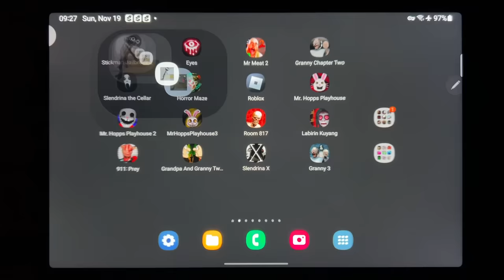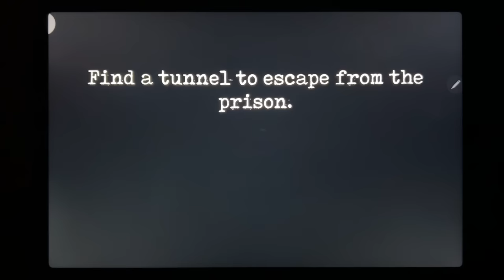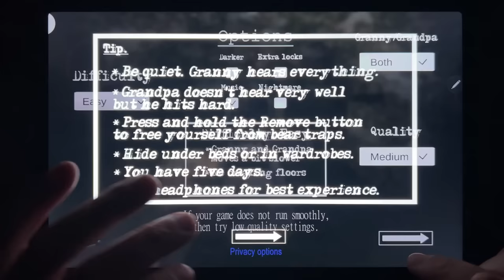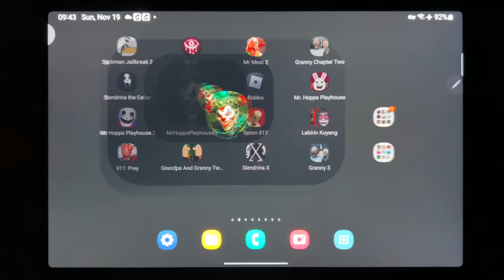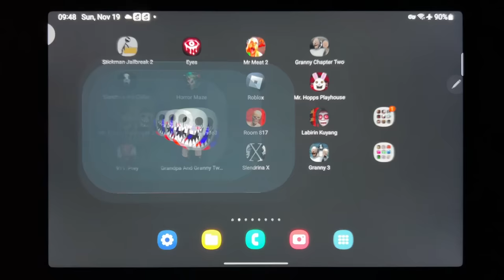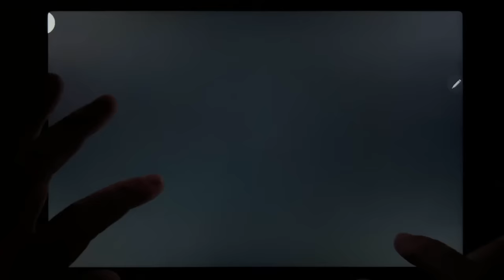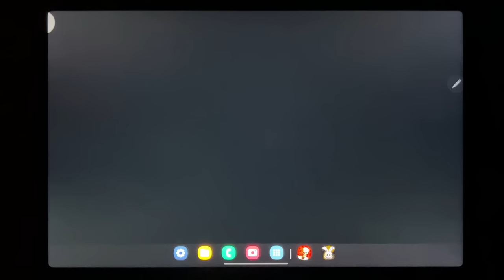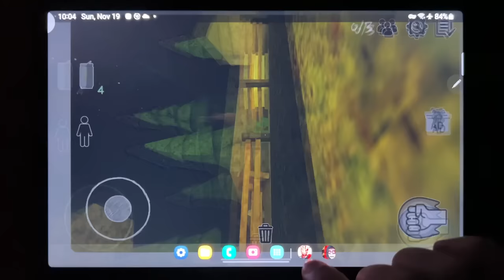Stickman Jailbreak 2, Eyes, Mr Meat 2, Granny Chapter Two, Slendrina The Cellar, Horror Maze, Roblox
Stickman Jailbreak 2, Eyes, Mr Meat 2, Granny Chapter Two, Slendrina The Cellar, Horror Maze, Roblox, Mr Hopps Playhouse, Mr Hopps Playhouse 2, Mr Hopps Playhouse 3, Room 817, Labirin Kuyang, 911 Prey, Grandpa and Granny, Slendrina X, Granny 3...